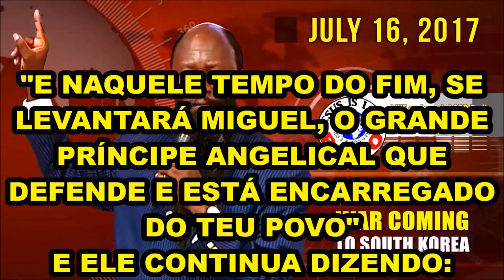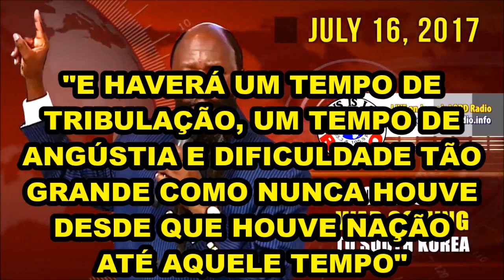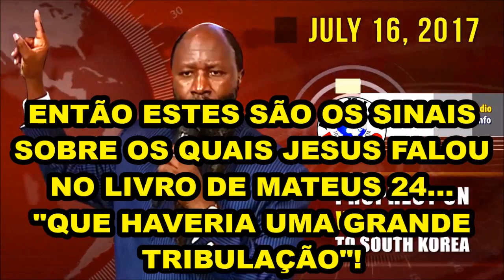COREIA DO NORTE ATACA COREIA DO SUL! MAIS UMA PROFECIA PRESTES A SE CUMPRIR! PROFETA DAVID OWUOR